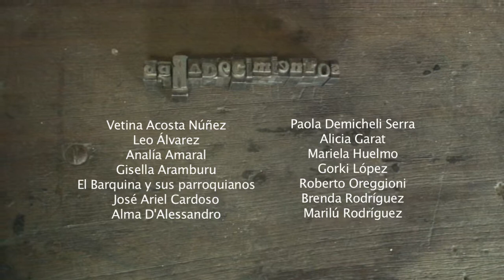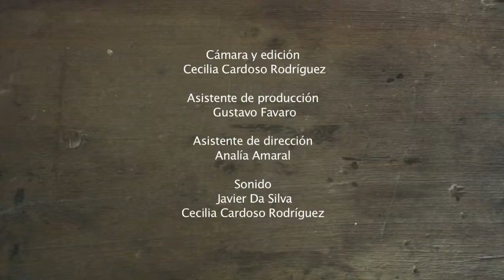ÉLIDA DE LOS VIENTOS José Ariel Cardoso "Los sueños olvidados"